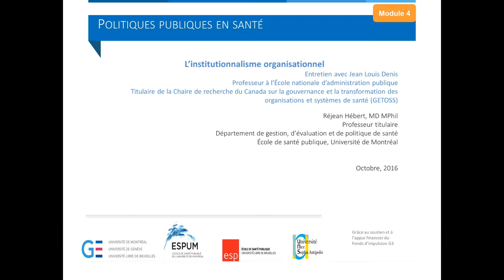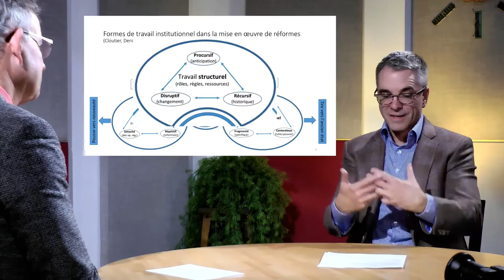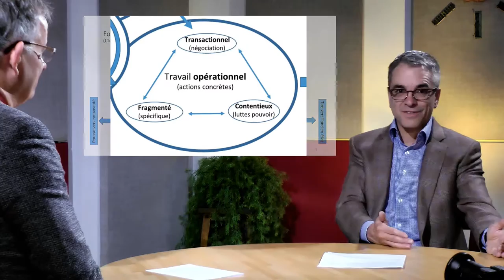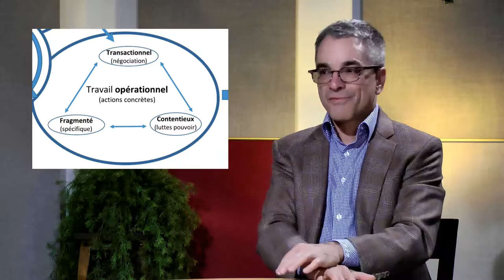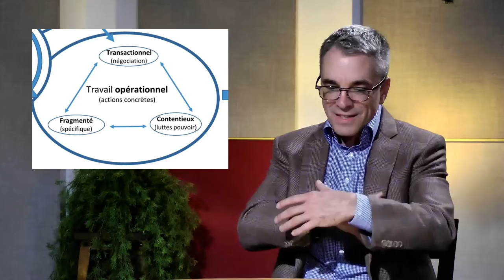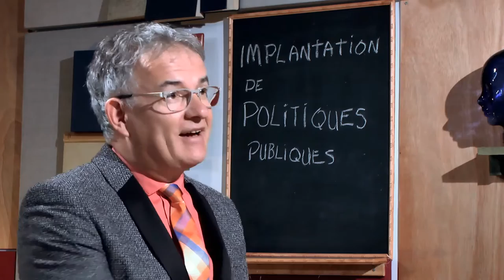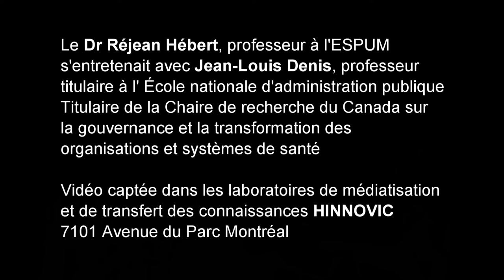L’Institutionnalisme organisationnel avec Jean-Louis Denis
Le Dr Réjean-Hébert interview Jean-Louis Denis.
5:52 Les formes de travail institutionnel dans la mise en œuvre de réformes
6:15 Le travail structurel
8:13 Le travail conceptuel
10:20 Le travail opérationnel
12:36 Le travail relationnel